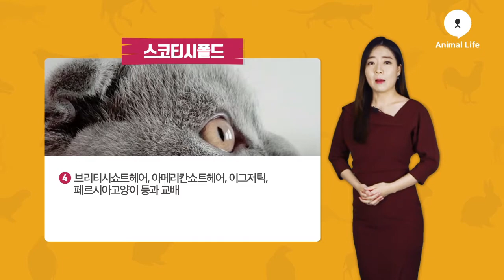[TV동물백과] 순진한 외모와 부드러운 성격으로 인기가 많은 ‘스코티시폴드’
안녕하세요! 동물들의 이모저모를 쉽고 재미있게 만나볼 수 있는 시간, TV 동물백과의 김아련입니다.

순하고 귀여운 외모와 부드러운 성격으로 인기가 많은 고양이 스코티시폴드는 반려묘로 인기있는 동물인데요. 다소 독립적인 성격을 가진 다른 고양이들과 달리 사람과도 잘 어울리기 때문에 많은 사랑을 받고 있죠. 오늘은 스코티시폴드의 특징을 TV동물백과에서 살펴보겠습니다.